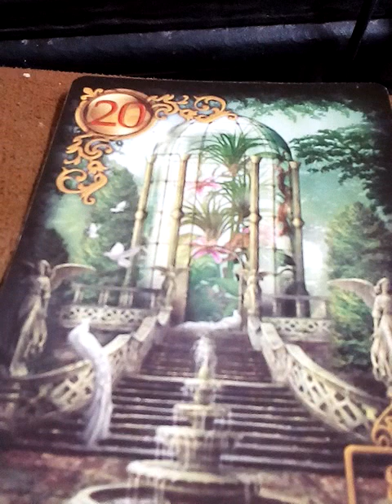ชาดก500ชาติ มหาโมรชาดก ในสมัยที่พระพุทธเจ้าเคยเกิดเป็นนกยูงทอง ที่รอดพ้นอันตรายมาได้700ปี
ชาดก500ชาติ
ในสมัยที่พระพุทธเจ้าเคยเกิดเป็นนกยูงทอง ที่รอดพ้นอันตรายมาได้700ปี

7จงเลือกไพ่ทำนายดวงเริ่มปี 2564 รายการเพลย์ลิสต์

1. aetarot24
2. panya599

คำค้น